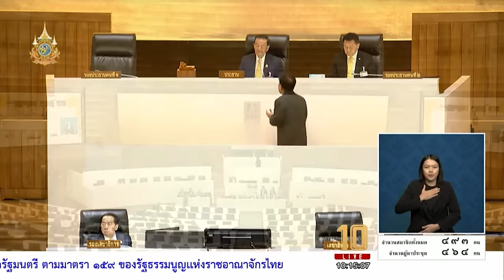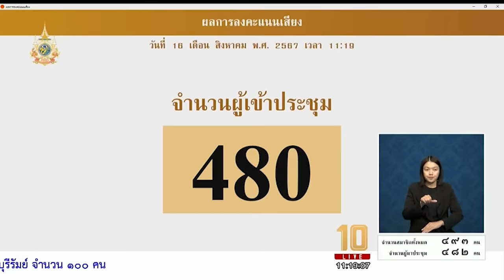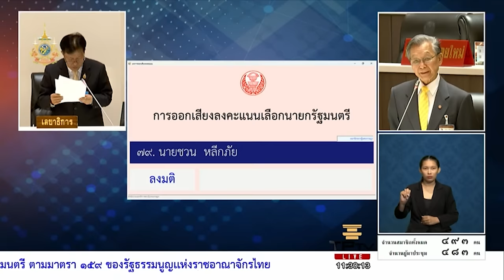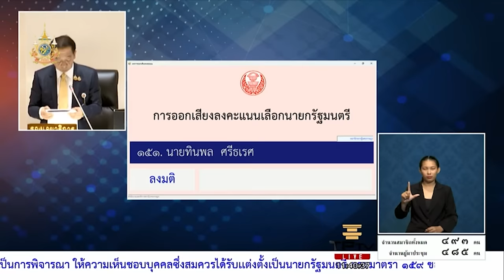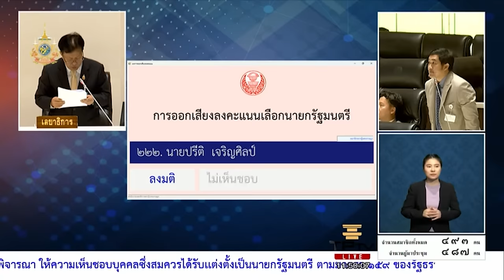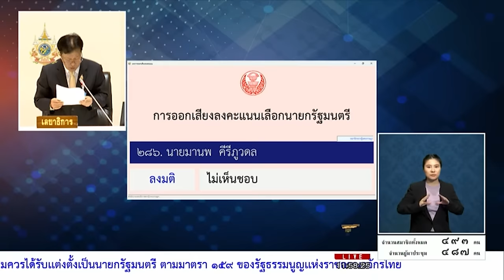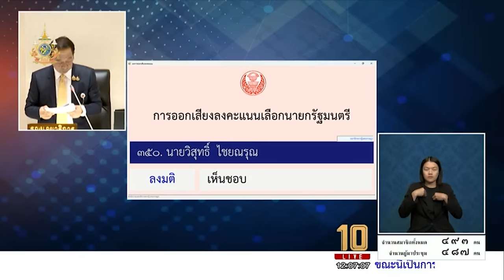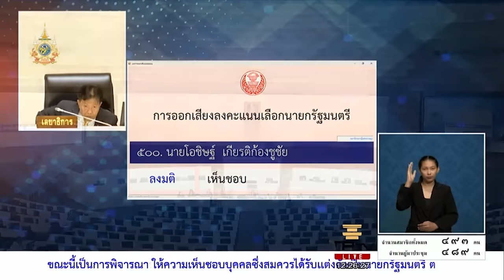ประชุมสภาฯ โหวต 'นายกคนที่ 31' | 16 ส.ค. 67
16 สิงหาคม 2567 เวลา 10.00 น. การประชุมสภาผู้แทนราษฎร ครั้งที่ 15 (สมัยสามัญประจำปีครั้งที่หนึ่ง)​ เป็นพิเศษ
เพื่อพิจารณาให้ความเห็นชอบบุคคลซึ่งสมควรได้รับแต่งตั้งเป็นนายกรัฐมนตรี ตามมาตรา 159​ ของรัฐธรรมนูญแห่งราชอาณาจักรไทย โดยมีการเสนอชื่อ แพทองธาร ชินวัตร ขึ้นเป็น นายกรัฐมนตรี
สมาชิกที่เข้าร่วมประชุม 493 คน ผลโหวต เห็นด้วย 319 เสียง ไม่เห็นชอบ 145 เสียง ไม่ออกเสียง 27 เสียง และไม่ได้เข้าประชุม 2 ท่าน
ประกาศอย่างเป็นทางการ นายกฯ คนที่ 31 คือ แพทองธาร ชินวัตร